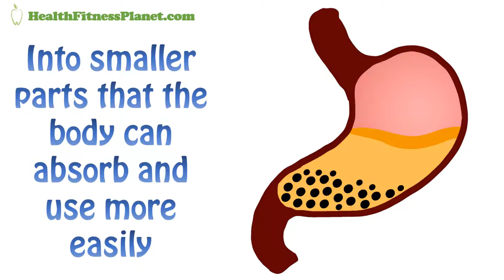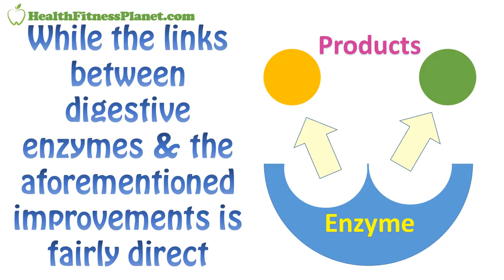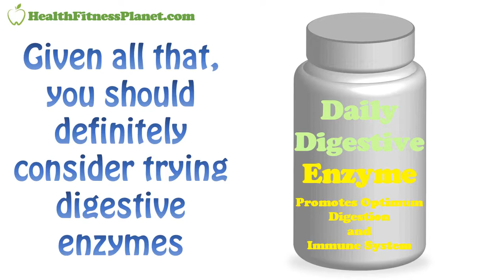Digestive Enzymes and Weight Loss: How Do Digestive Enzymes Help With Weight Loss?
✅Doctor's Best Digestive Enzymes
✅Prebiotics & Probiotics for Women

Together with probiotics, digestive enzymes are two of the most popular tools being used today to facilitate healthy eating. They’ve gotten a lot of publicity, and digestive enzymes are also being touted as weight loss products.

Can they actually do this, though? That question arises a host of issues, and even a brief investigation illustrates that it’s important to know how digestive enzymes work and what they can and cannot do.

The idea behind the benefits they offer is simple. Digestive enzymes break down nutrients in the food we eat. The more efficiently these nutrients are broken down, the better they can be absorbed and used by the body.

What are the digestive enzymes in question? The names sound exotic and arcane: lipase, protease, amylase, lactase, sucrase and maltase.

But their functions are also simple. They help break down parts of the food we eat—e.g., proteins, lipids, complex carbohydrates and starches—into smaller parts that the body can absorb and use more easily, although it’s important to point out that the body does manufacture digestive enzymes on its own.

One major benefit is relatively undisputed—these enzymes can and do improve digestion in many instances. There’s also anecdotal evidence that they can help with conditions such as irritable bowel syndrome (IBS) and lactose intolerance, although much more research is necessary to prove this.

Digestive enzymes are also believed to improve the general health of our gut bacteria, which controls digestion. There are those who believe that the gut bacteria (also known as the gut microbiome), plays a much larger role in general health, but once again considerable research needs to happen to prove this.

While the links between digestive enzymes and the aforementioned improvements is fairly direct, there is some anecdotal evideance that digestive enzymes can help with weight loss. If you're absorbing nutrients better, you'll be more likely to eat better and exercise, and this in turn can lead to weight loss. Much more research needs to be done to establish this link, but its definitely a promising sequence of links.

Given all that, you should definitely consider trying digestive enzymes, especially if you have poor digestion or specific digestion issues like lactose intolerance or IBS. The caveats are the same as they are with any other supplement. Make sure the supplement manufacturer is reliable, with a solid track record and good reviews. And always be sure to run the specific supplements past your doctor to rule out any possible health issues that could arise.

The information in our videos are NOT intended to replace a one-on-one relationship with a qualified health care professional and aren't intended as medical advice.